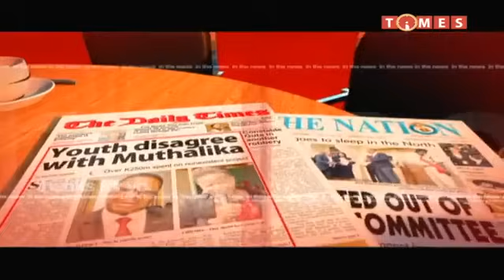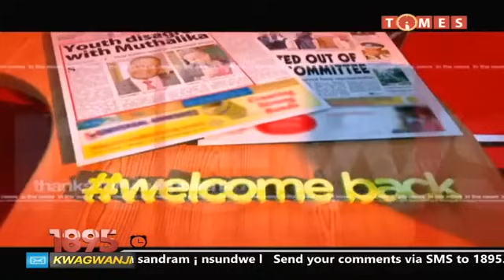KWAGWANJI 19 AUGUST 2021